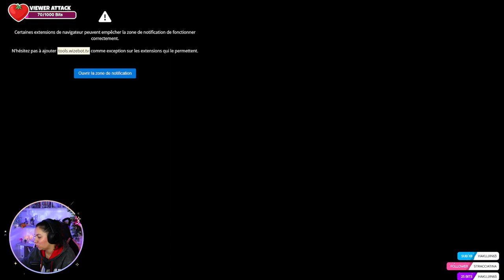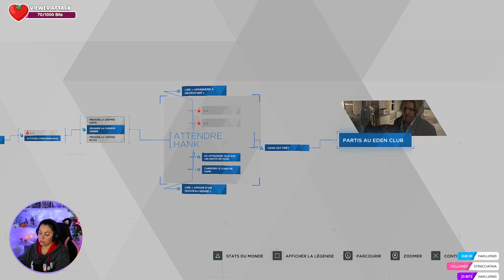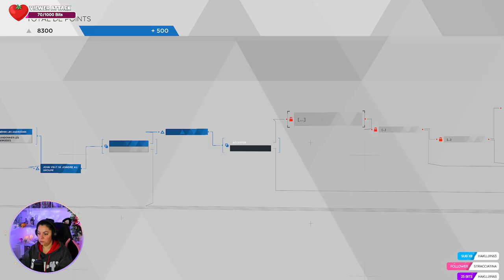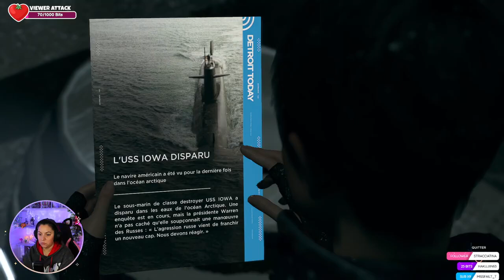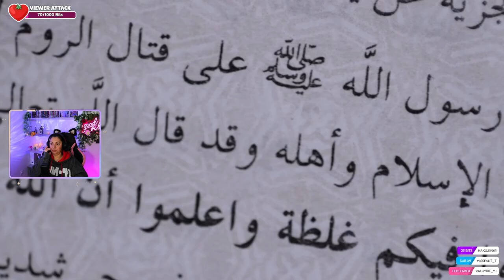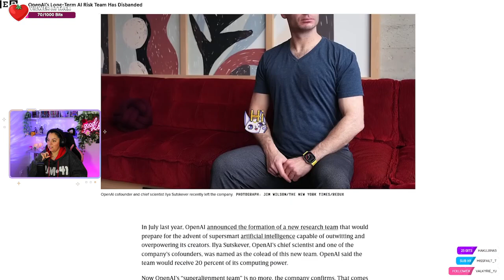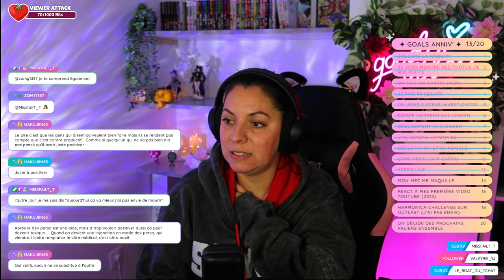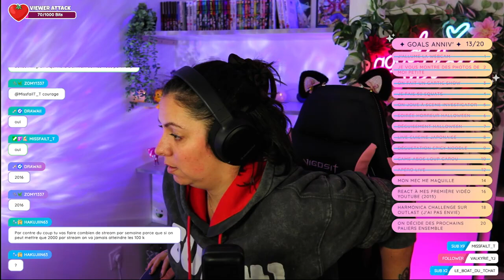Le tchat me DÉTESTE pour cette décision ! 🙄 | Detroit Become Human - Part.3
On se retrouve pour la 3ème partie Detroit Become Human et visiblement je commence à faire de mauvais choix ! 😅
Nous avons eu pas mal de discussions autours des androïdes et des IA donc regardez bien les chapitres pour vous retrouver !

Vidéo d'Ego "L'horreur existentielle de l'usine à trombones" : L'horreur existentielle de l'usine à trombones

● Chapitre ●
00:00 Début
05:31 BlaBla
16:05 Detroit Become Human
50:06 Discussion sur les IA et avis de ChatGPT
01:03:58 Reprise de Detroit
02:09:56 React Vidéo Ego sur les IA
03:04:40 Just Chatting Santé mentale, tirage cartes etc...